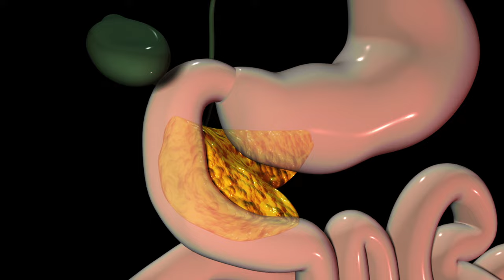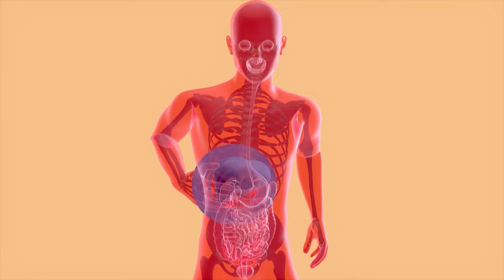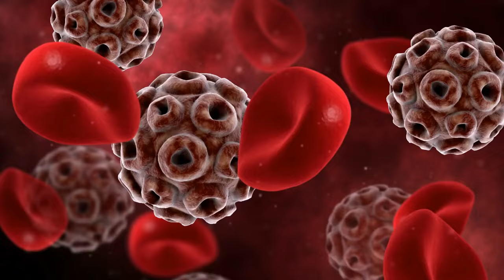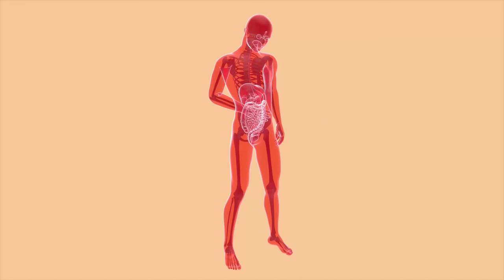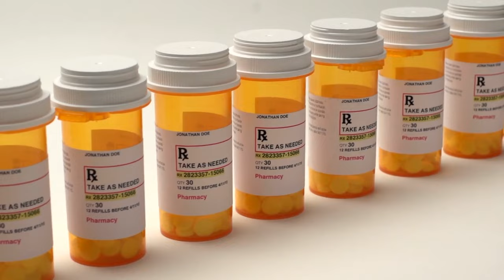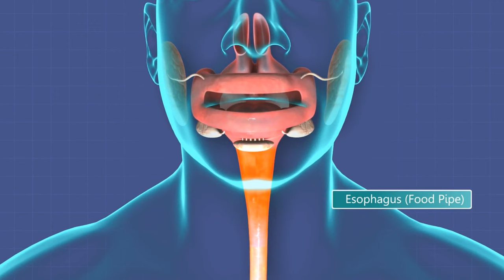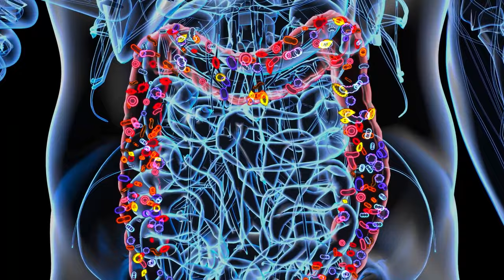6 señales de que tendrás pancreatitis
La pancreatitis es una enfermedad grave causada por la inflamación del páncreas, debido a la alta mortalidad es imperativo prevenirla por lo que el día de hoy revisamos 6 señales o factores de riesgo para presentar esta patología.